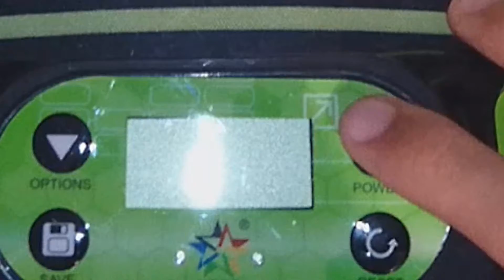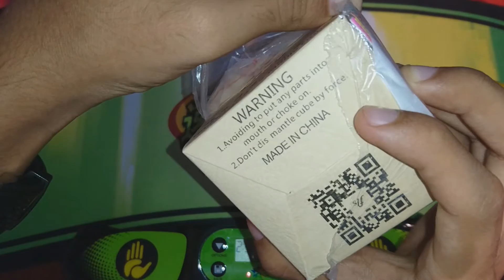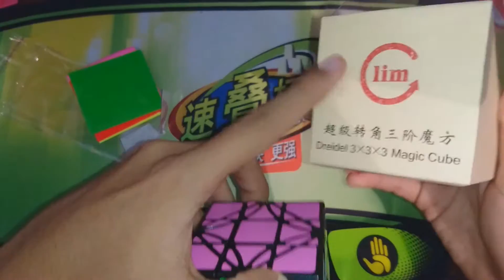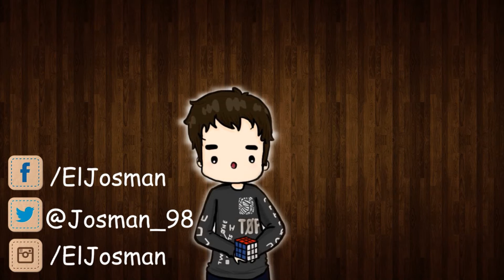Unboxing | Dreidel 3x3 V2 El CUBO de las Piezas ∞ INFINITAS ∞